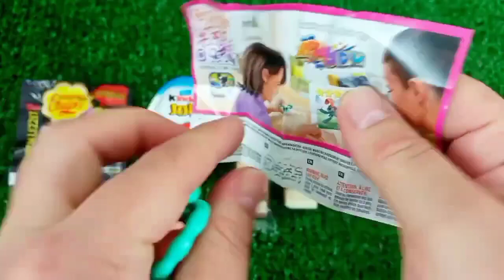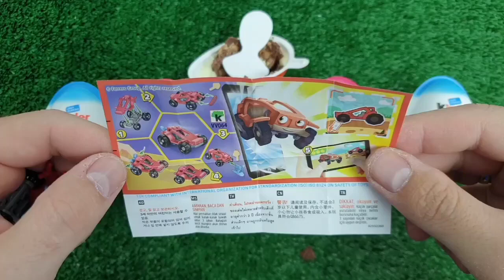7 Rainbow Satisfying Video, DIY How to make Rainbow Slime Candy Baby Shark Kinetic Sand Cutting